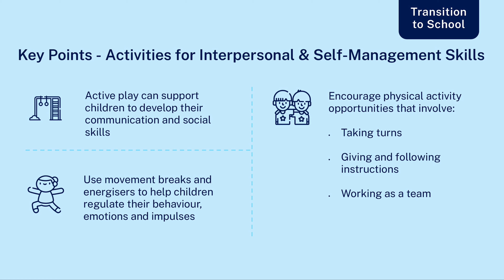Practical Activities To Support Interpersonal & Self-Management Skills: Transition to School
Try these fun activities to help develop children’s communication skills and ability to regulate their emotions.